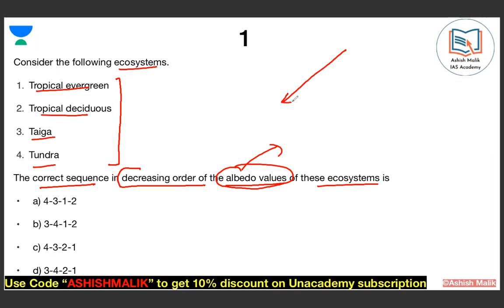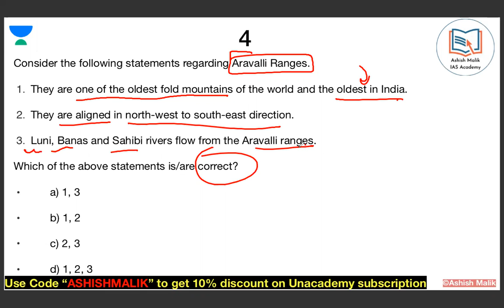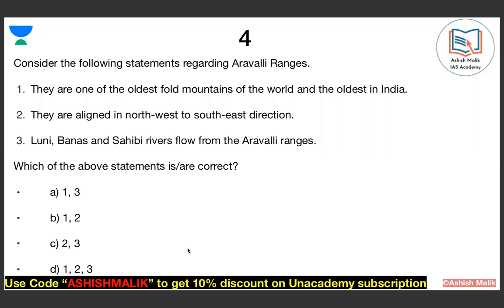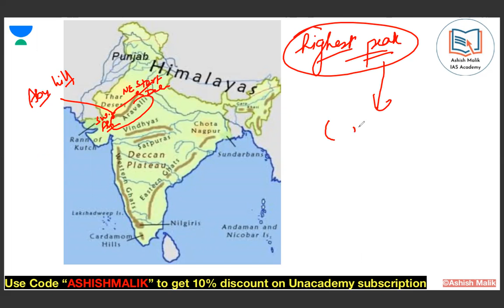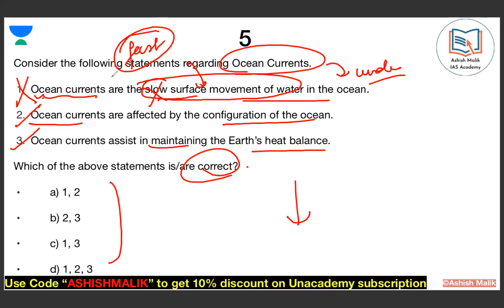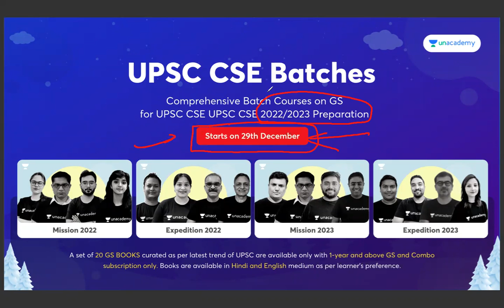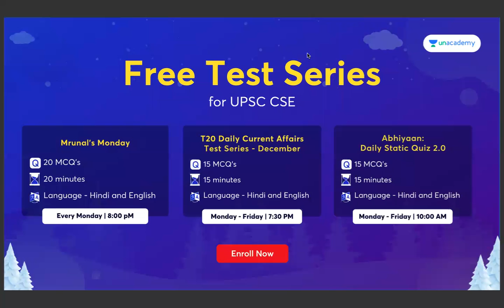(DAY 19) MISSION UPSC 2022 GEOGRAPHY QUIZ with ASHISH MALIK- 12PM DAILY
Link to buy GEOGRAPHY NCERT BOOK

Subscription Links,

Unacademy Combat, The most competitive, gamified UPSC CSE battle will be held on 26th December, 11:00 AM
Use code: ASHISHMALIK to unlock the Plus Experience for free and start learning from the best!

Do you have a long-term vision to achieve success? Unacademy brings you new batches starting from 29th December 2021 to edge your exam preparations & help you with your journey.

Mission 2022: Comprehensive Batch Course on GS for UPSC CSE - 29th Dec

Expedition 2022: Comprehensive Batch Course on GS for UPSC CSE  - 29th Dec

Mission 2 Year Batch Course of GS for UPSC CSE 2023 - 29th Dec

Expedition 2 Year Batch Course of GS for UPSC CSE 2023 (English) - 29th Dec